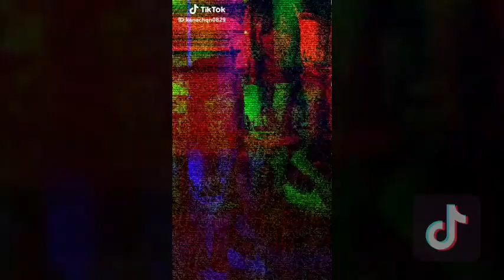【TikTok】パリピ大集合！ナイトプールで水着Tik Tok！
ナイトプールでパリピ達が水着でTikTok！